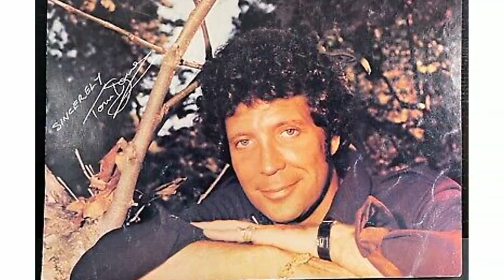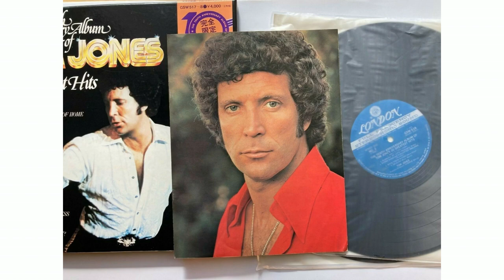Tom Jones - Pledging My Love (Pledging My Love - 1975)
PML-01